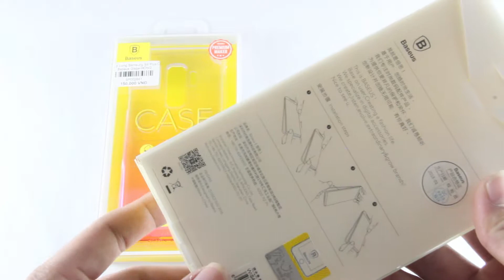Ốp Lưng Màu Samsung Galaxy S9 Plus Chính Hãng Hiệu Baseus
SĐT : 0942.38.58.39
- Ốp Lưng Màu Samsung Galaxy S9 Plus Chính Hãng Hiệu Baseus sản xuất tại hongkong làm từ chất liệu nhựa cứng trong suốt phối màu tạo sự khác biệt lạ mắt và cá tính.

- Ốp Lưng Màu Samsung Galaxy S9 Plus Chính Hãng Hiệu Baseus thiết kế mới là sự phối hợp 2 gam màu trong suốt có phủ một lớp nano không mờ và gợn đục, khi lắp lên máy thiết kế của máy như thế nào vẫn giữ nguyên như thế và giúp máy chống xước hiệu quả.

- Ốp Lưng Màu Samsung Galaxy S9 Plus chất liệu nhựa Polycarbonat cao cấp khá bền bỉ, tuy là chất nhựa cứng nhưng nó vẫn dễ dàng uống cong, khó vỡ và tháo lắp cũng khá dễ dàng không làm tổn hại đến máy.